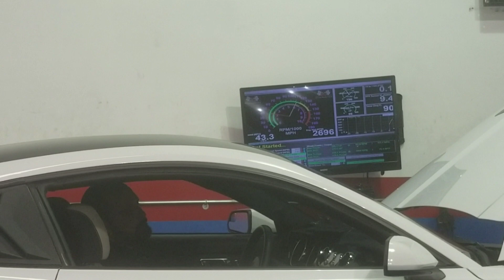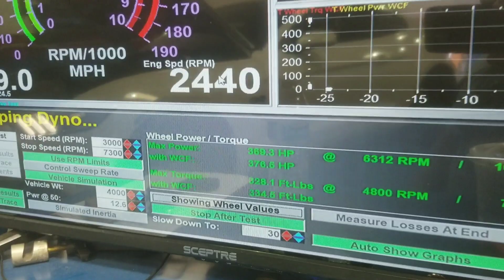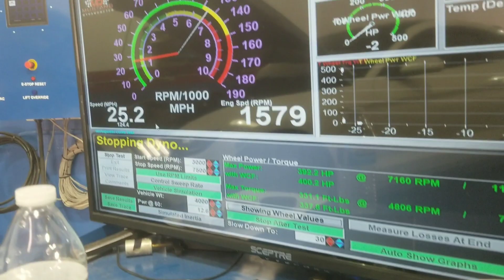2016 Mustang GT 5.0 Dyno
Intake Exhaust and 93 tune